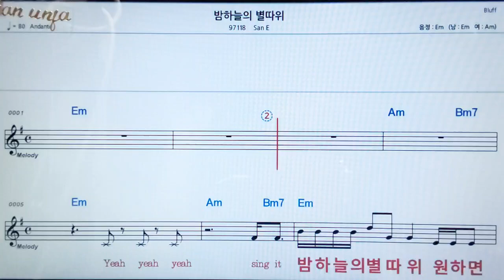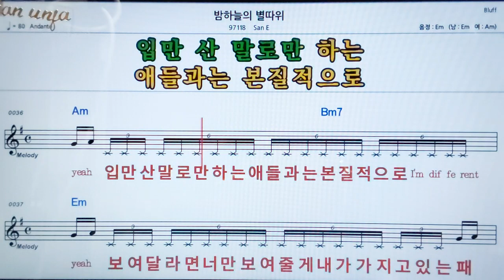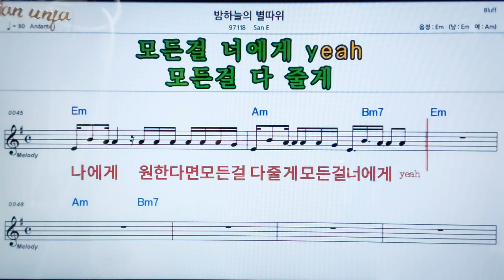밤 하늘의 별따위/San E👍악보, 노래,기타 코드,가사,Karaoke*카라오케 반주